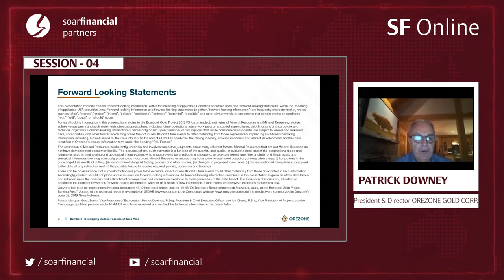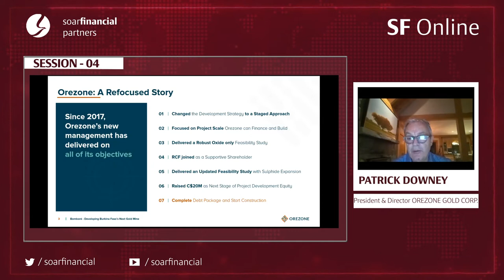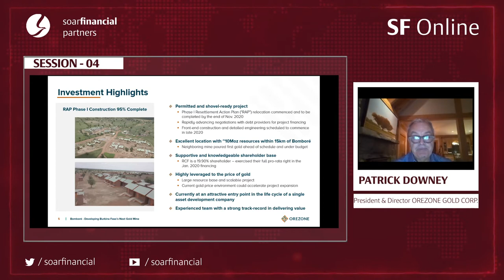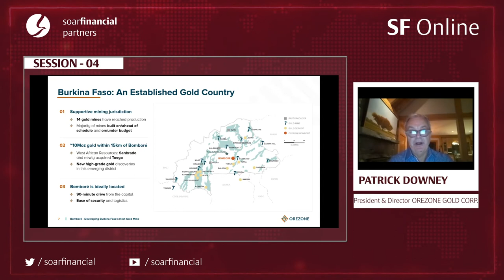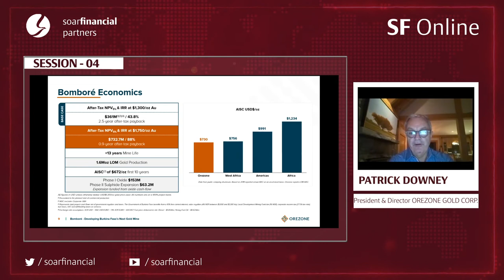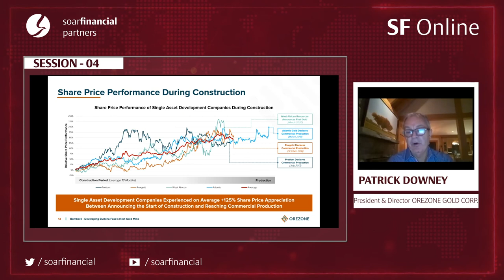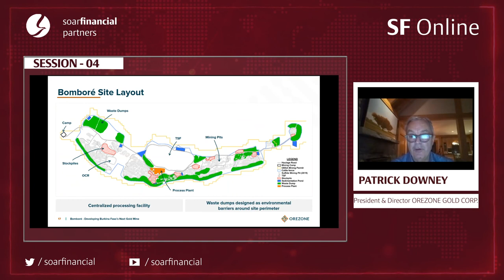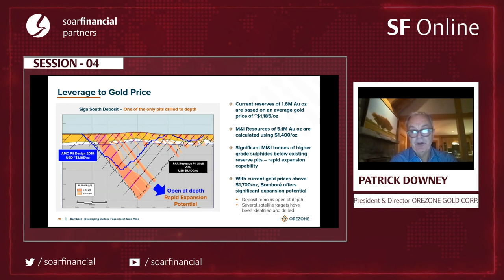Mine construction starting soon - Orezone Gold Corp. / SF Online Session 04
SF Online - Virtual Resource Conference Series - Session 04 - Oct 14, 2020
Presentation: Patrick Downey, President & CEO

Orezone Gold Corporation is only a few months away from starting construction at its gold project in Burkina Faso. President & CEO Patrick Downey recently returned from the west African country and mentioned that major milestones will be achieved soon.

Dont miss any of our future events.

- Session 05 - January 13, 2021
- Session 06 - February 10, 2021

SF Online is a new virtual conference format by Soar Financial Partners. The goal is to introduce investors to interesting companies and relevant and insightful keynote speakers.